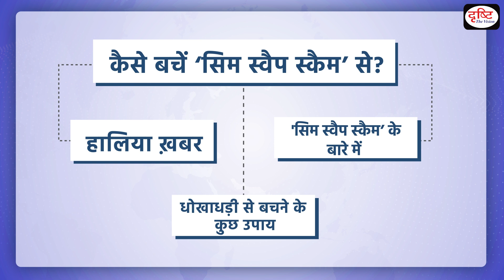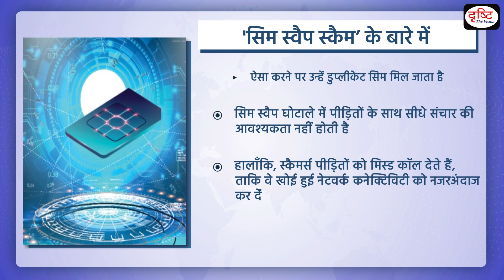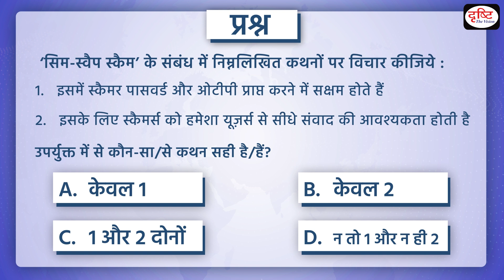How to avoid 'SIM Swap Scam’? - PCS Inshorts | Drishti PCS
Recently, a latest incident of SIM-swap scam has come to light in Delhi. The incident occurred when the victim received three missed calls from unknown numbers and money was withdrawn from the victim's bank account.

1. Videos by Dr. Vikas Divyakriti To

2. Concept Talk- By Dr. Vikas Divyakirti

6. To The Point- Special

8. UPSC PT Prelims Practice Quiz